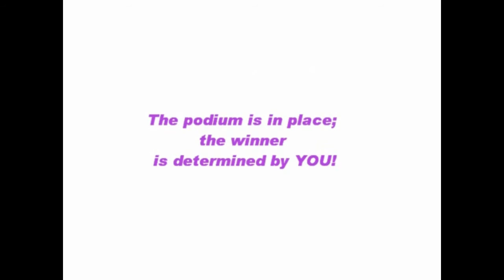POTP - Christopher Taylor